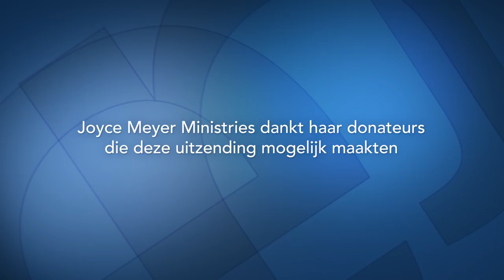Heb jij een droom voor jouw leven? (2) – Joyce Meyer – Gedachten en woorden beïnvloeden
Geef je droom niet op. Het maakt niet uit hoe groot je droom is, kijk naar God en leer van Hem waar Hij toe in staat is. Heb geloof dat God wonderen kan doen.